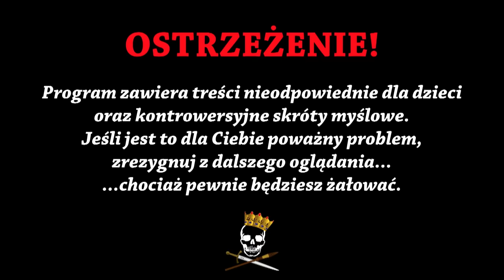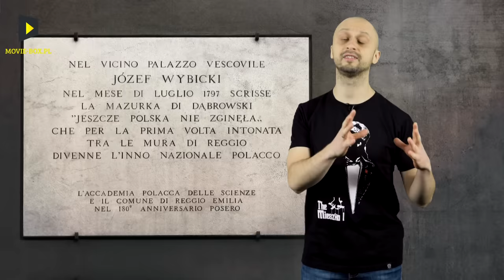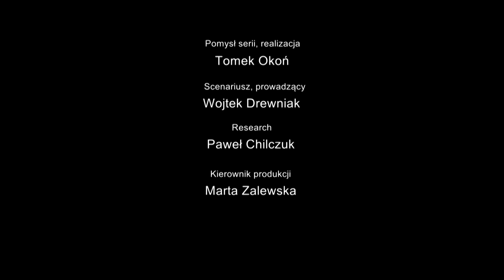Jak zwyciężać mamy - historia hymnu. Historia Bez Cenzury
Niedawno przygotowaliśmy dla Was odcinek Józefie Wybickim - autorze Mazurka Dąbrowskiego. Jeśli ktoś tego odcinka jeszcze nie widział, to warto nadrobić zaległości, bo jest to naprawdę ciekawa postać:
Dzisiaj natomiast opowiemy Wam o naszym hymnie państwowym. W jakich okolicznościach postała nasza pieśń narodowa? Jakie błędy popełnił autor tworząc tekst i jakie wielu z nas popełnia przy śpiewaniu do dzisiaj? Czy jest to wyłącznie hymn Polski? O tym wszystkim opowiemy Wam w dzisiejszym odcinku. Zapraszamy do oglądania!

Projekt finansowany ze środków budżetu Państwa w ramach obchodów stulecia odzyskania niepodległości oraz odbudowy polskiej państwowości.

Źródła:
J. Baier, T. Brodniewicz, A Kostecka i in., Jeszcze Polska nie umarła… W dwusetną rocznicę powstania hymnu narodowego.
Pieśń nieśmiertelna. W dwieście dziesiątą rocznicę powstania, w osiemdziesięciolecie ustanowienia polskiego hymnu państwowego.
D. Wawrzykowska-Wierciochowa, Pieśń nadziei i zwycięstwa
D. Wawrzykowska-Wierciochowa, Mazurek Dąbrowskiego